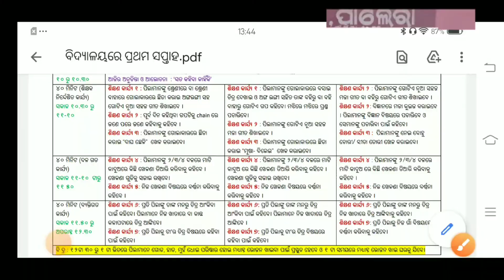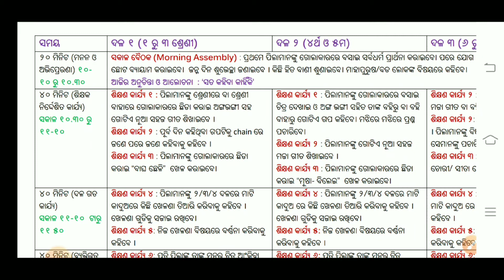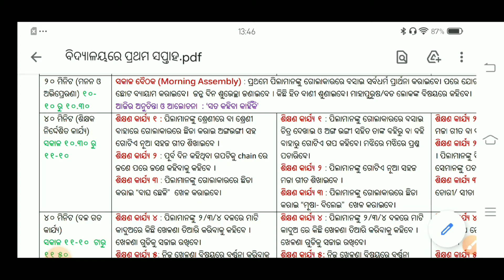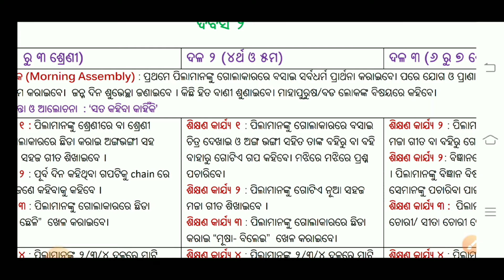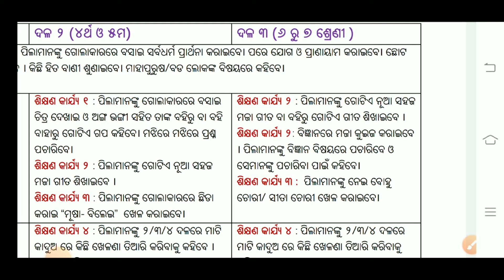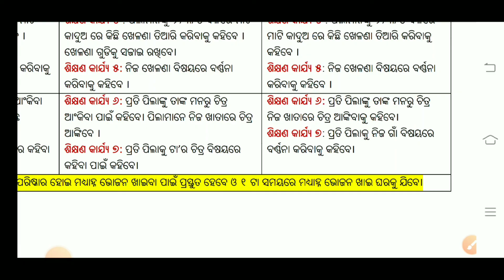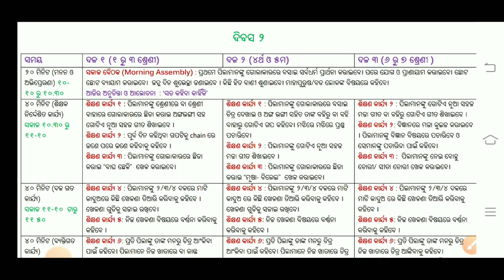ସ୍କୁଲ ଖୋଲିବାର ଦ୍ଵିତୀୟ ଦିବସରେ ( ବୁଧବାର) କିପରି କରିବେ ଶିକ୍ଷଣ କାର୍ଯ୍ୟ ?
ସ୍କୁଲ ଖୋଲିବାର ଦ୍ଵିତୀୟ ଦିବସରେ ( ବୁଧ ବାର) କିପରି କରିବେ ଶିକ୍ଷଣ କାର୍ଯ୍ୟ ?

Schools for Classes 1 to 7 will open in Odisha on Monday after nearly two years with a week-long rapport-building exercise. The government had announced earlier that the schools would open from February 14, but various district collectors sought additional time for undertaking cleaning, bush cutting, and minor repairs. They cited the rural elections, due to which many schools would be used as polling stations. Most of the polling personnel consisted of a teaching and non-teaching staff of the School and Mass Education (SME) Department. Therefore, the department announced the students would attend physical classes from February 28.
guidelines for the opening of primary school
teaching strategy for primary school children || teacher |
school to be open on 28 Feb 2022 || MDM to be served at 12:30 pm
 all primary schools to be open |
Primary School Will run With Changed Guidelines & Time Schedule from Tomorrow
MDM will be served.
In this video, we will discuss 2nd day which is Tuesday.